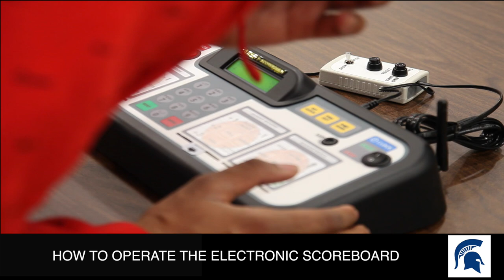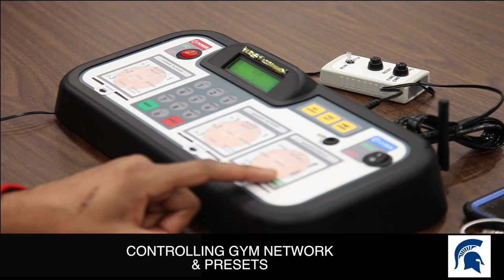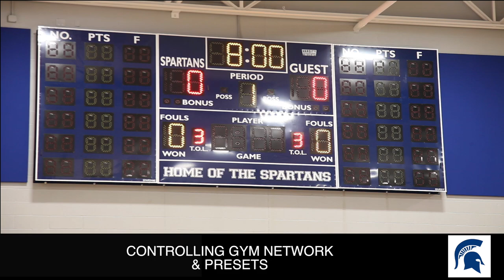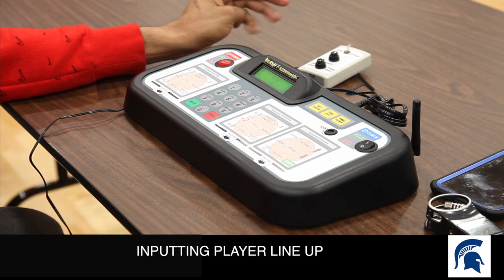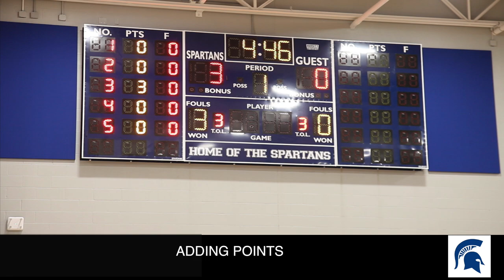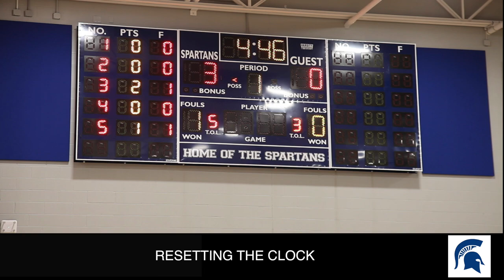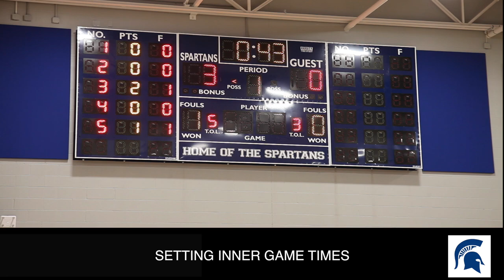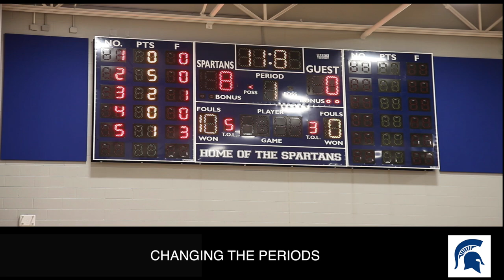RHLSD TRAINING 13 HOW TO OPERATE THE ELECTRONIC SCOREBOARD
HOW TO OPERATE THE ELECTRONIC SCOREBOARD